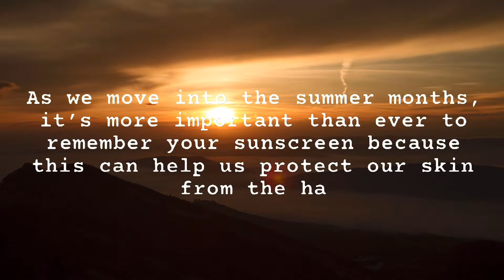PASS THE SUNSCREEN CHALLENGE WITH FRIENDS | PINAYINNEWYORK | AYVEE’S WORLD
As we move into the summer months, it’s more important than ever to remember your sunscreen because this can help us protect our skin from the harmful rays that cause cancer. It is especially important to protect your skin from melanoma, which is the most deadly type of skin cancer.So even if it is snowing, cloudy or raining and even your inside the house sunscreen is a must. So for awareness my fellow YouTuber and my none Youtuber friends created this pass the Sunscreen challenge.